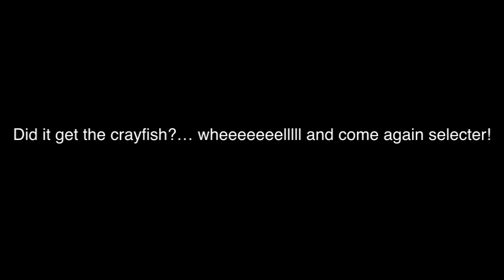GOPRO Hero 3 black WVGA - 240fps Fish ambushes Crayfish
Testing out my GOPRO Hero 3 Black edition in the WVGA 240fps setting. River fish ambushes crayfish!

Don't gots one? I suggest you do.